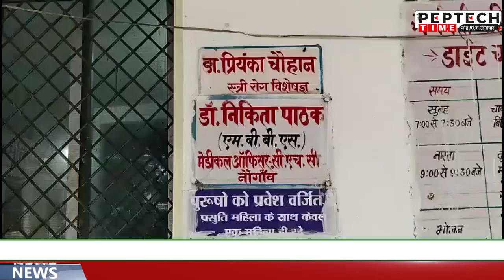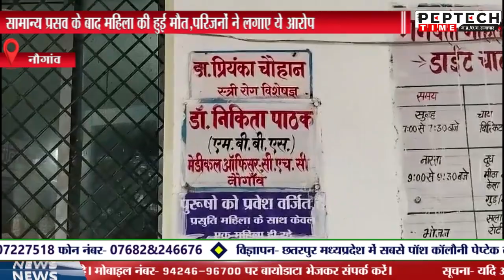सामान्य प्रसव के बाद महिला की हुई मौत,परिजनों ने लगाए ये आरोप